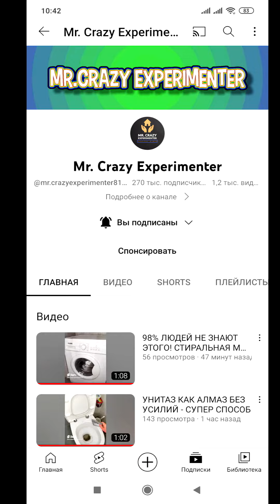Что делать наволочка БОЛЬШАЯ а подушка маленькая?